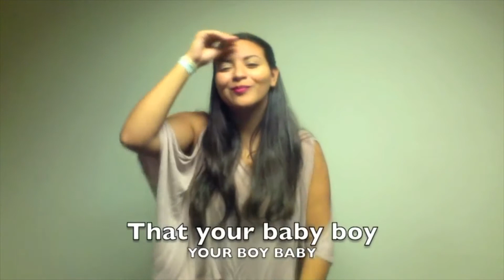Mary Did You Know-Sign Language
I combined the music to the sign language video so that it was easy to follow for my students to learn the sign language for a Christmas performance.